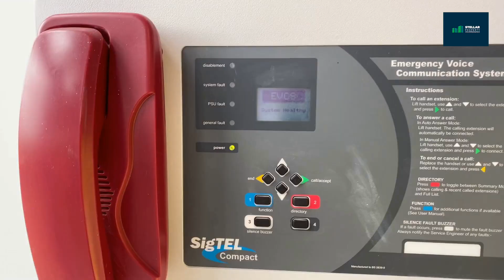Block 13, Galway Technology Park, Parkmore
Block 13, Galway Technology Park, Parkmore, Galway. For Rent or Purchase from Cormac McGuckian at Stellar Property.